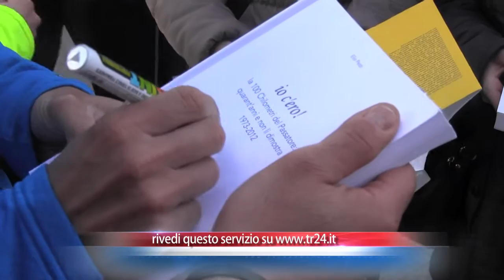FAENZA: Allenamento coi tifosi per Calcaterra in vista della 100 Km | VIDEO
Allenamento speciale a Faenza per Giorgio Calcaterra, il dominatore delle ultime 11 edizioni della 100 Km del Passatore, l’ultramaratoneta per eccellenza, in città in compagnia di tifosi e appassionati. L’atleta romano era in città per presentare la propria autobiografia, “Correre è la mia vita”, all’interno della rassegna benefica “Giochi di Parole”, organizzata dall’associazione “Piccoli Grandi Cuori” a sostegno di bambini e ragazzi che soffrono di cardiopatie congenite.